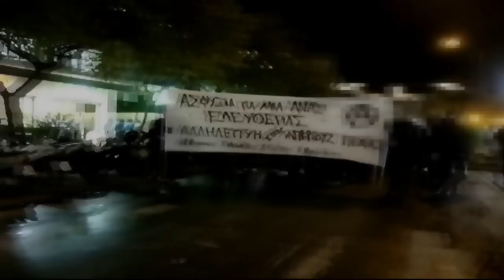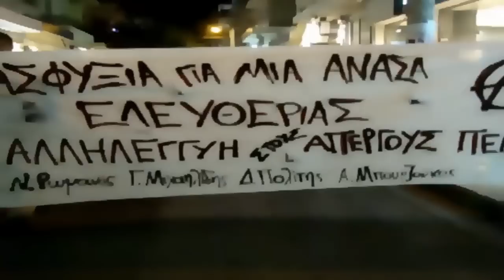Ηράκλειο 2-6 /12/14 :Πορείες αλληλεγγύης στον Αναρχικό απεργό πείνας Νίκο Ρωμανό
Ηράκλειο 2-6 Δεκεμβρίου 2014 : Αποσπάσματα βίντεο απο τις πορείες αλληλεγγύης  στον Αναρχικό απεργό πείνας απο 10/11/14 Νίκο Ρωμανό & στους Μιχαηλίδη(17/11),Μπουρζούκο & Πολίτη(1/12).